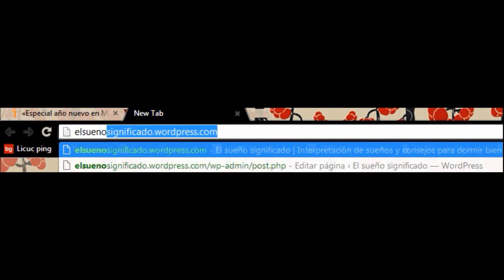Promoción de podcasts alojados en Ivoox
Indicaciones acerca de cómo encontrar contenido extra para aprender a interpretar sueños.